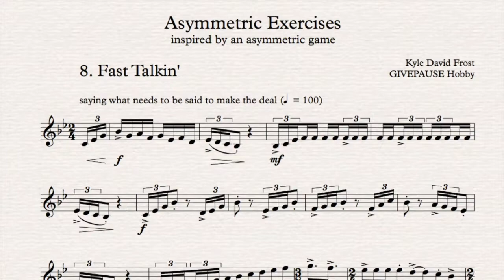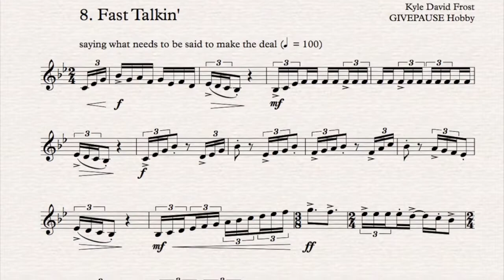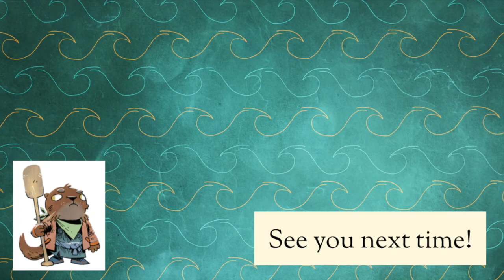Asymmetric Exercises 8: The Otters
Welcome back to the eighth and final (! (for now...)) Asymmetric Exercise! The Otters have finally made landfall here at GIVEPAUSE and I'm happy to present to you their feature, "Fast Talkin'." It's another short-ish exercise, but the episode is a bit longer because I dive into the world of multiple tonguing for those who aren't fully versed in that world and then I have a bit longer of a signoff because I'm closing up shop on new Root-inspired music for a bit (but that doesn't mean there'll be nothing done in that time...)

As always, thanks for being here! It's been a fun ride going through the eight factions in this project, and I'm super grateful that there are folx out there interested in it, even as just a bizarre oddity of a dedicated geek giving his creative side a shake in these weird times; I'll accept that summation.

TIMESTAMPS:
0:00 - Title card and introduction
1:07 - Intro to multiple tonguing
5:44 - Compositional/pedagogical background
7:31 - Thematic background
8:57 - The Exercise!
9:20 - Debriefing, future plans, and signoff

MY SOCIAL MEDIUM...

MY THANK YOUs:

MUSIC!

VIEWERS!